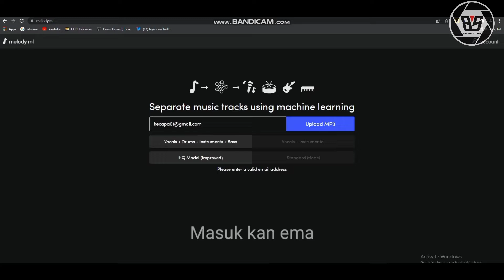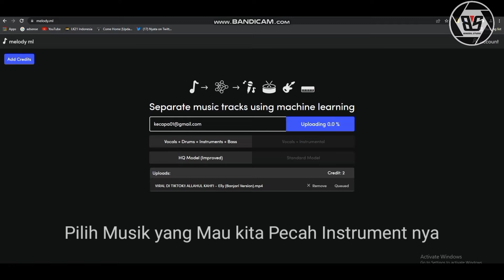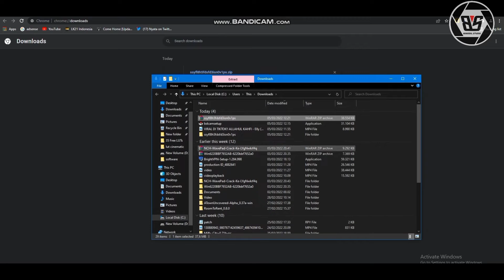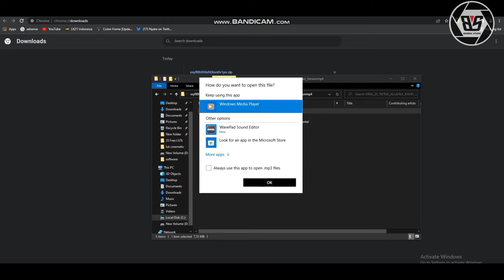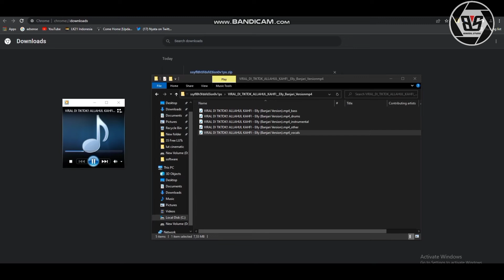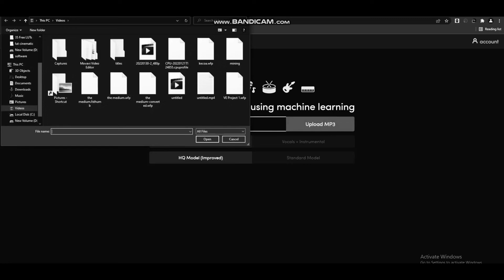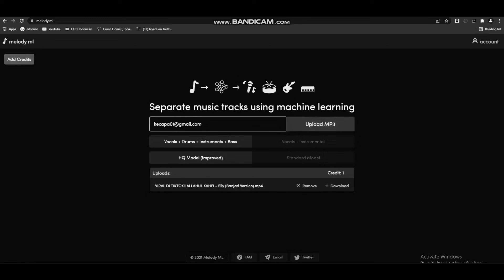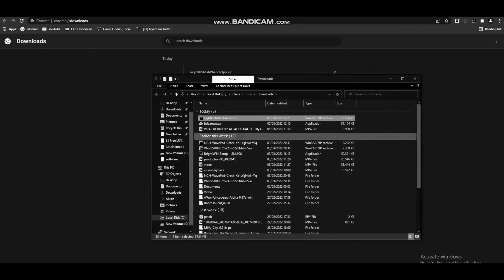Viral How to Split Music Instrument , Cara Memisah Instrumen Musik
note : for subtitle used auto translate for chose your country language

Tutorial Split Vocal Drums Instrument
How do you remove the vocals from a song and leave the backing tracks so you can sing along to an instrumental?

In this video I put “melody.ml” to the test and see if it can really separate vocals from instrument tracks in an MP3 or WAV file.

Link : melody.ml